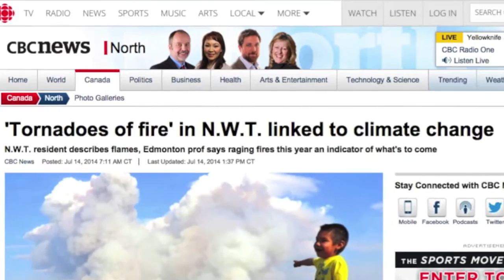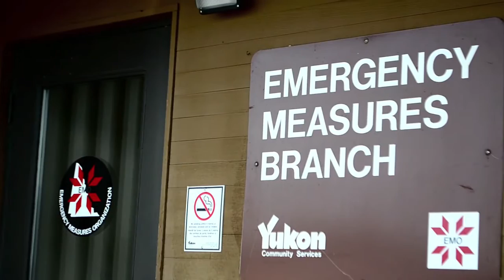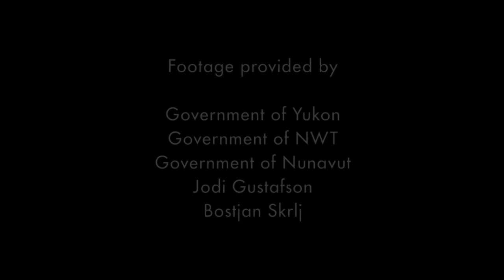Climate Change in Canada's North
Visit northeradaptation.ca to learn more.

The Pan-Territorial Adaptation Partnership (PTAP) is a collaboration between the Governments of Nunavut, the Northwest Territories and Yukon in Canada. The partnership is a mechanism for identifying and realizing tangible climate change adaptation outcomes in the North. PTAP offers a problem solving network that effectively maneuvers amongst communities, academia, practitioners, and funders.